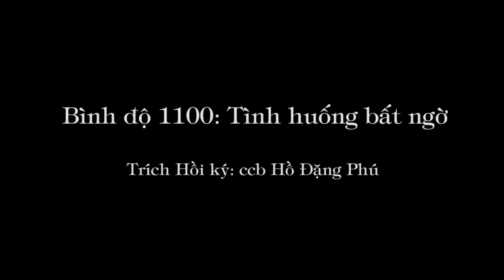353 (6) Tình huống bất ngờ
Tất cả anh em làm hầm trong đêm vừa chui vào đây ngồi tạm, chờ cơm và lấy nước lã từ những chiếc can nhựa ra uống, thì nghe một tiếng ùuu. oành! Trong chớp mắt lớp gỗ dựng che chắn ở trước cửa hào dầy gần một mét, bay mất cùng với tiếng nổ. Căn hầm chứa vũ khí này, rộng khoảng hơn ba mét vuông chứa đầy đạn B40,B41 và lựu đạn quả dứa, đạn AK..v..v...